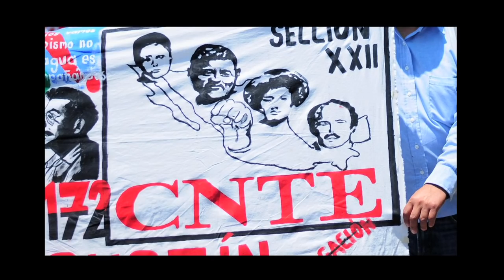¿Quién es Esteban Moctezuma?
Sabina Berman presenta a Esteban Moctezuma, el nuevo Secretario de Educación.